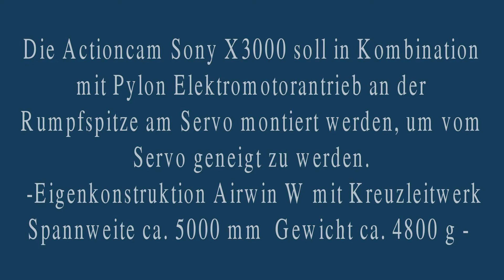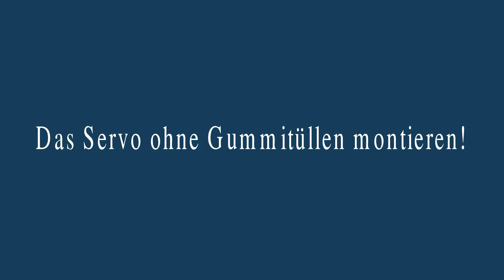Sony X 3000 - Montage zum Neigen mit Servo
Die Bordkamera soll vorne montiert keine Teile des Flugzeuges und durch Neigen der Umgebungshelligkeit entsprechend aufnehmen.